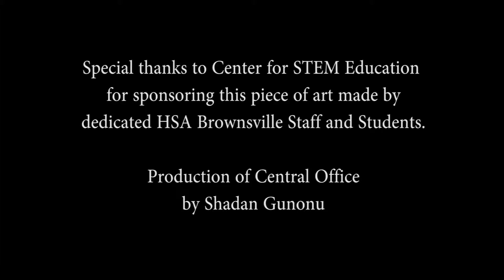STEM SOS Model - STEM Fest @HSA BROWNSVILLE 2015